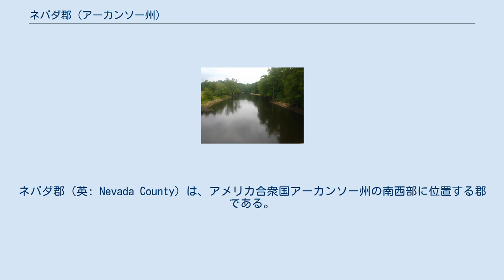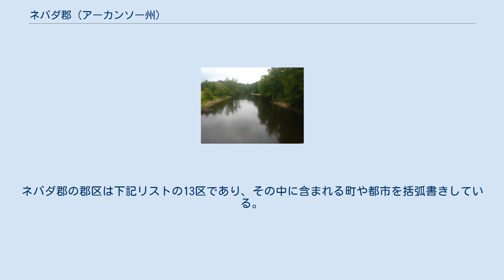ネバダ郡 (アーカンソー州)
ネバダ郡（英: Nevada County）は、アメリカ合衆国アーカンソー州の南西部に位置する郡である。
2010年国勢調査での人口は8,997人であり、2000年の9,955人から9.6%減少した。
郡庁所在地はプレスコット市（人口3,296人）であり、同郡で人口最大の都市でもある。
ネバダ郡は1871年3月20日に州内63番目の郡として設立され、郡名は形状的に類似したところがあることからネバダ州に因んで名付けられた。
ネバダ郡の外形を上下左右反転させるとネバダ州の輪郭に近いものになる。
ただし、地元での発音は「ナベイダ」（"nuh-VAY-duh"）である。
アルコールの販売が禁止されている禁酒郡である。
 全長122マイル (195 km) のドーチート・バイユーがネバダ郡に端を発している。
南のコロンビア郡からルイジアナ州ウェブスター郡に入り、ビスティノー湖に注いでいる。
19世紀、このバイユーをビスティノー湖からルイジアナ州ミンデンまで蒸気船で3か月ないし6か月の間航行可能だった。
現在は釣りや自然探索に人気がある。
 ドーチート・バイユー アメリカ合衆国国勢調査局に拠れば、郡域全面積は620.78平方マイル (1,607.8 km2)であり、このうち陸地619.95平方マイル (1,605.7 km2)、水域は0.83平方マイル (2.1 km2)で水域率は0.13%である。
ネバダ郡はアーカンソー州南部あるいは南西部に属すると見なされている。
1つ以上の郡区に入っている町や都市は統計調査に基づいて扱われる。
ネバダ郡の郡区は下記リストの13区であり、その中に含まれる町や都市を括弧書きしている。